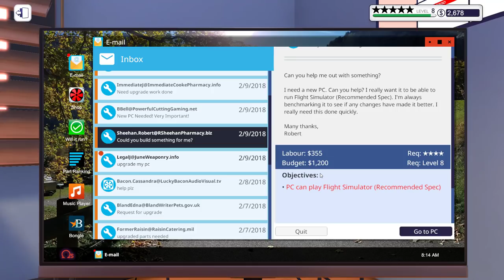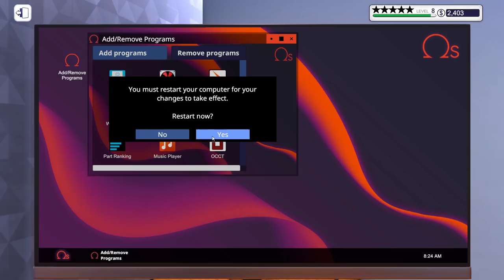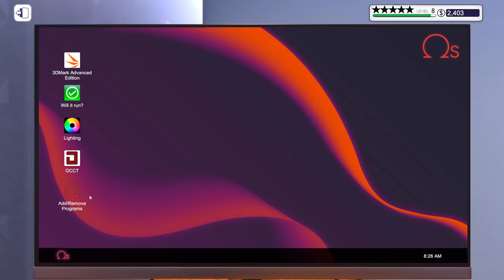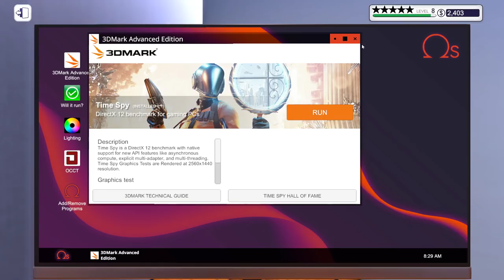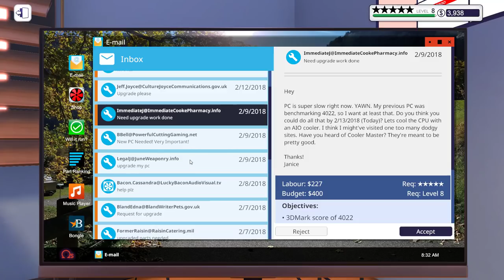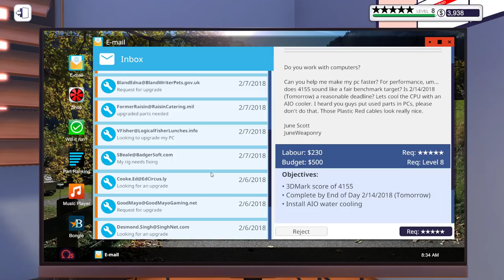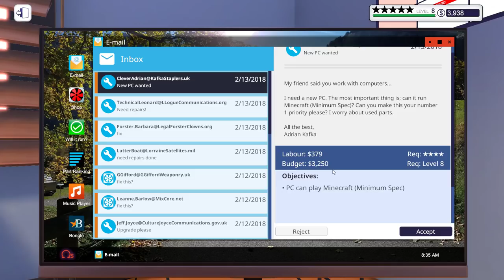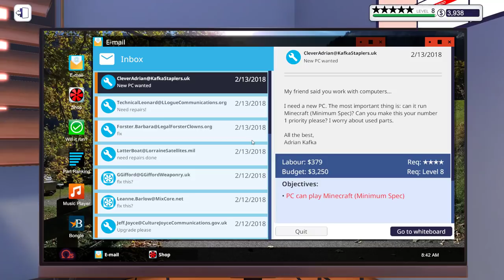PC Building Simulator - Ep. 18 - Building a new Flight Sim PC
Let's Play PC Building Simulator!

In this episode we build a new PC with specs for flight simming. Good choice!

About the Game:

PC Building Simulator has already enjoyed viral success with over 500,000 downloads of its pre-alpha demo and has now been lovingly developed into a fully fledged simulation to allow you to build the PC of your dreams.

Build your very own PC empire, from simple diagnosis and repairs to bespoke, boutique creations that any gamer would drool over. With an ever-expanding marketplace full of real-world and realistically priced components you can finally stop dreaming of that ultimate PC and get out there, build it and see how it benchmarks!